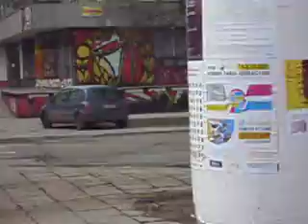budowa stadionu widzewa 4 24 02 2015